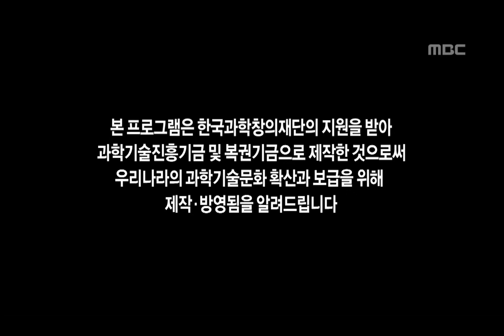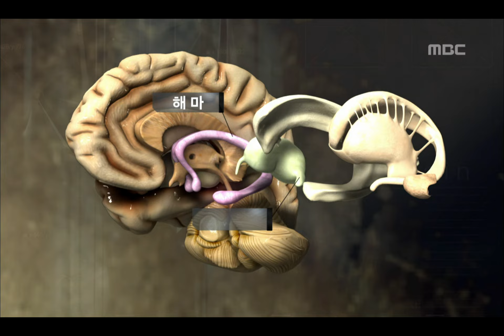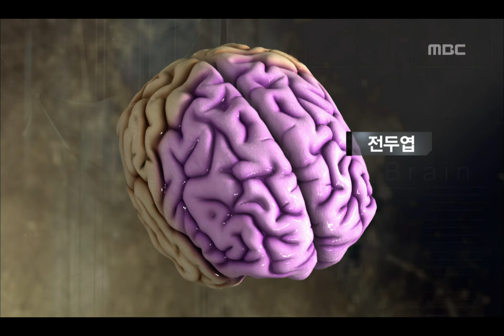Human Brain - Brain, #02, 우리의 뇌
Brain(한국의 뇌 - 행복 네비게이션 뇌), 2010/12/29, MBC TV, Republic of Korea

우리의 뇌